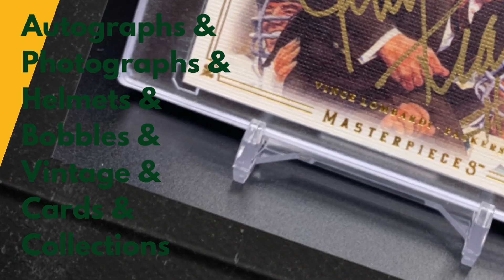Which Green Bay Packers will return in 2023? Aaron Rodgers? Aaron Jones? Winds of change…or not.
On today’s episode of Lombardi Time Brews, Jon makes predictions for which members of the 2022 offensive squad will be returning in 2023. 4 returners, 3 departures, and 1 question. And does nothing to speak of a certain quarterback named Aaron Rodgers. Could be an offseason ahead of major change…or none.

Also, in this episode, an update of the many Packers signings occurring over the next two weeks in Green Bay. Drop a comment if you’d like to know more.

Jon will be at the Green Bay Card Show at the KI Convention Center in Green Bay on December 10th.

Cheeseheads unite! Lombardi Time Brews is here for you whether you cheer from the shores of Lake Michigan, Green Bay itself, Germany, New Zealand, or behind enemy lines in Minnesota. A community where the diehards, casual fans, and those that just love cheese can come together to root for the Green and Gold of the NFL.

Lombardi Time Brews is available in video every M,W,F year round with special memorabilia shows on occasional Saturdays  and game content on Sunday!
(Memorabilia and Madden videos available only on Youtube)

Lombardi Time Brews is available on Apple Podcasts, Google Podcasts, Spotify, Stitcher, Anchor and more!